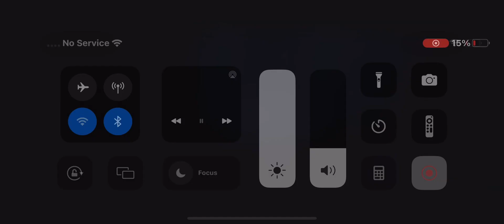Secret Episode Deleted by Dafuq?Boom!